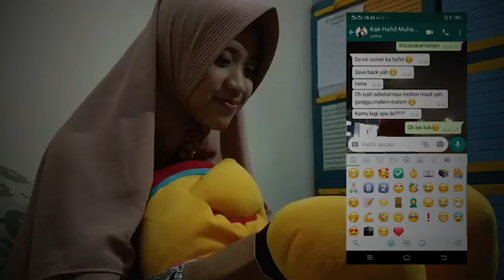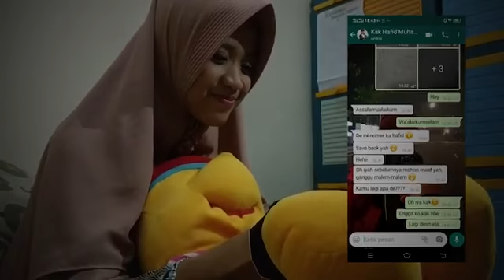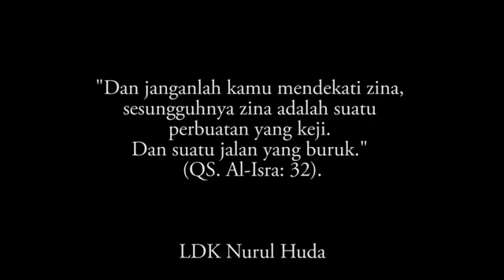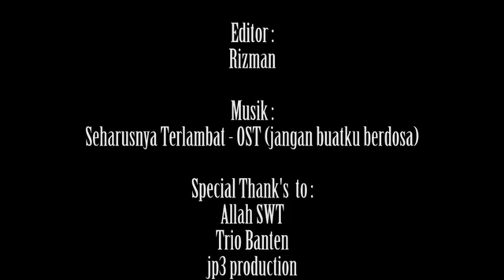Short Movie LDK Kampus Nurul Huda STMIK AMIK BANDUNG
Lembaga Da'wah Kampus Nurul Huda STMIK AMIK BANDUNG
Terima kasih kepada jp3 production yang telah menciptapkan lagu yang menginspirasi
kita mengcover video clipnya semoga semuanya suka

dukung kita di instagram @ldknurulhuda_amikbandung